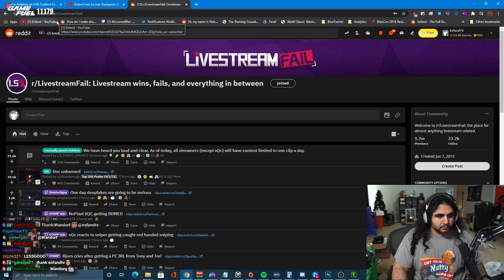Dr DISRESPECT finally UNBANNED!!😱😱